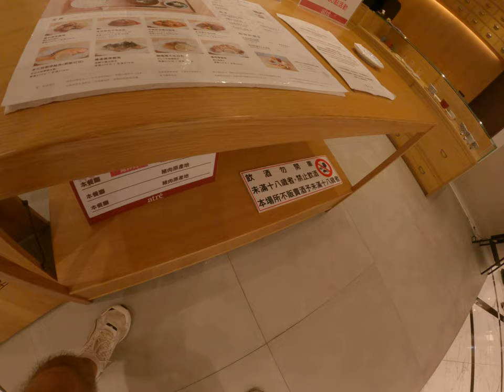這間是賣日式料理吧上次走過但不知道到底是在賣什麼換熱氣球都是屁孩我這個問號是屁孩啊信義區屁孩到處亂搞哇塞專業亂跑屁孩魔法師